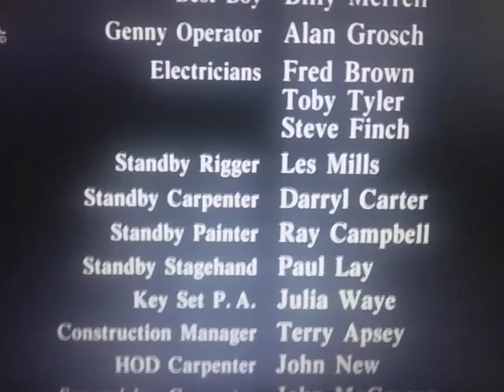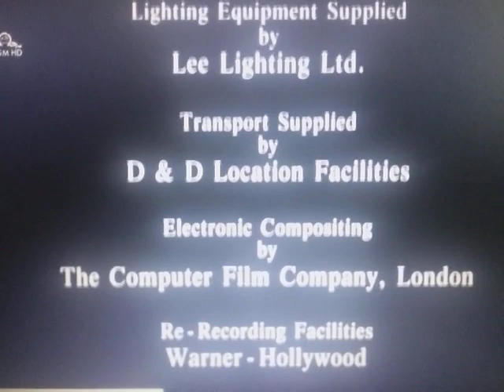Columbia Pictures (Year Of The Comet Variant)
From The Movie "Year Of The Comet"